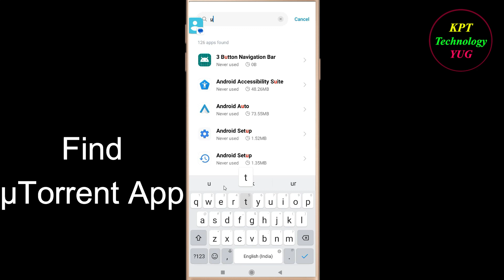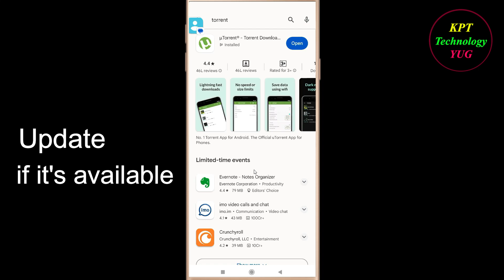How to Fix µTorrent App Keeps Stopping Error Android & Ios | Apps Keeps Stopping Problem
In this video, i will show you how to fix / Solve µTorrent  Keeps Stopping Problem in Android & Ios Mobile. If you are facing same problem in your mobile then it will help you to get rid of this error.